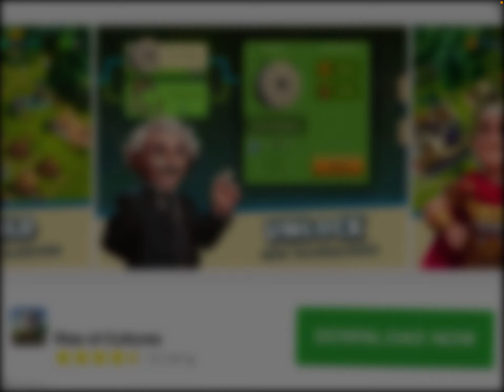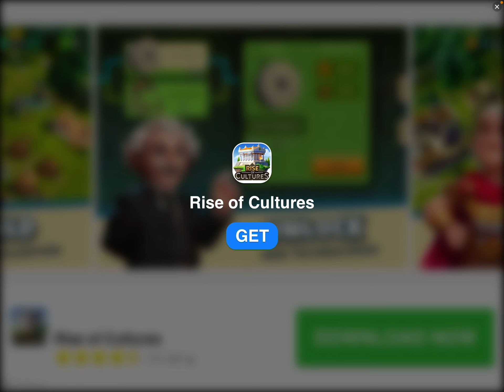Gyroposuchus event !!!!Jurassic world the game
What event should I do next